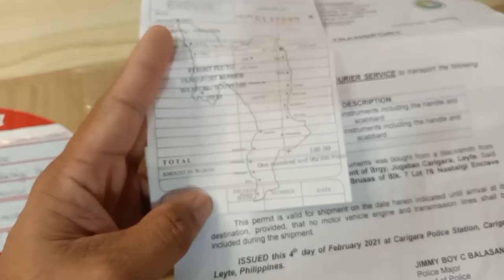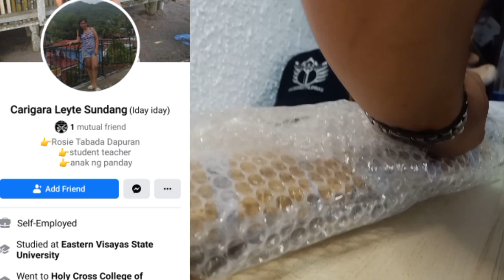Carigara Sundang Unboxing (The Leyte Tinamban) Filipino Made Blade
Sundang from Carigara Leyte
Balisong Pilipinas
Leyte's best
Discover Philippines
Carigara Sansibar Blacksmiths At Work
waray vlog
Leyte vlog

related topic
sansibar
carigara history
sundang in carigara leyte
sundang in carigara